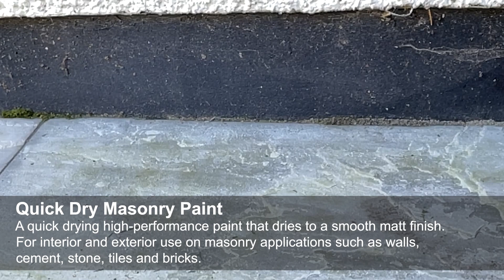Rustins Quick Dry Masonry Paint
Rustins Quick Dry Masonry Paint is a quick drying high performance paint that dries to a smooth matt finish. For interior and exterior use on masonry applications such as walls, cement, stone, tiles and bricks.